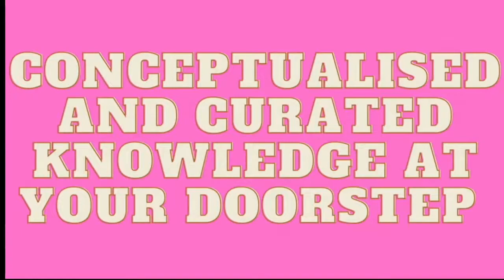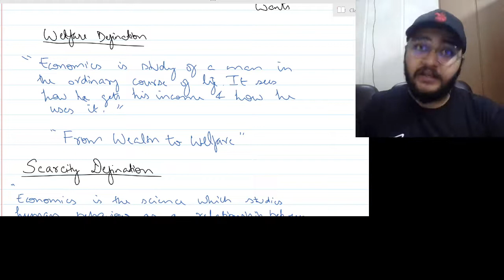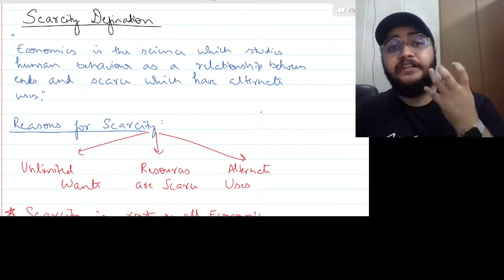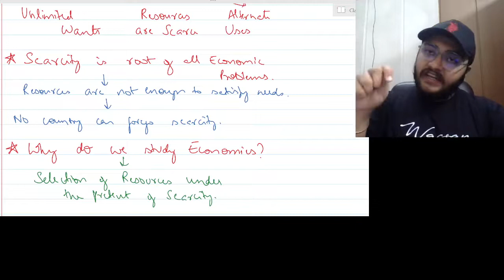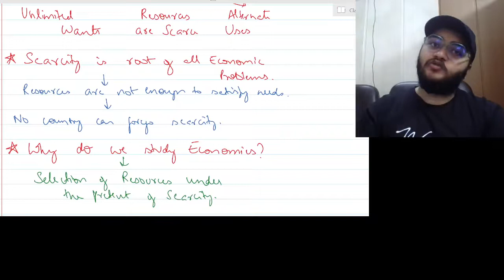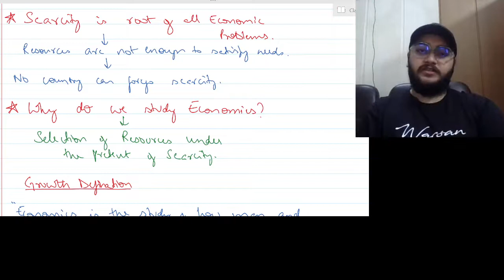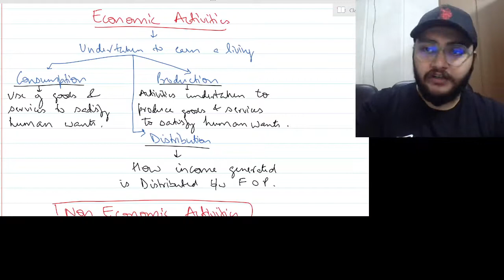WHY DO WE STUDY ECONOMICS/STATISTICS FOR ECONOMICS/CLASS 11/LECTURE 1/ARORA STUDY CIRCLE/SIMARPREET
The above video covers statistics for Class 11. Contact-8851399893 for classes offline as well as online.